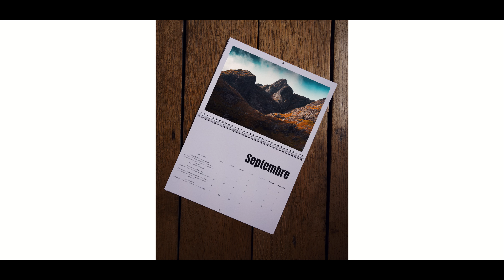Chap.21 - Une vie nomade, entre Tiny house et Camping-car !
Tu veux faire partie de la canopée ?🌲

Merci du fond du coeur d'avoir regardé cette vidéo jusqu'au bout !

Laisse un petit commentaire si elle t'as plu.💛

Kamille